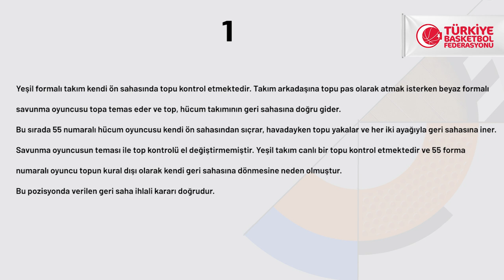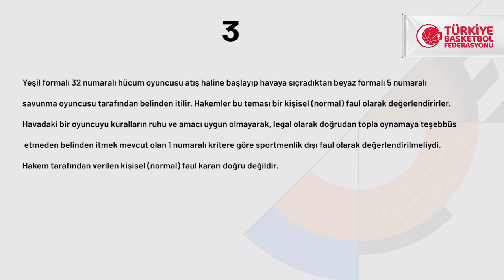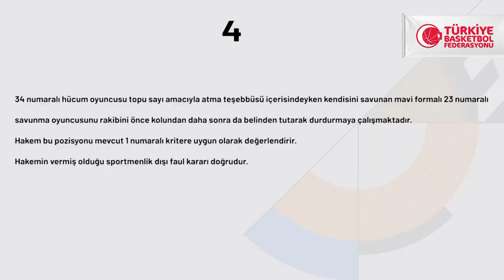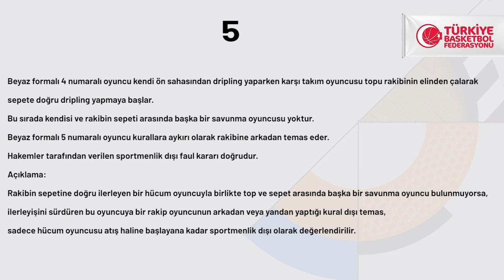ING Basketbol Süper Ligi 16.Hafta Pozisyonları ve Hakem Kararları